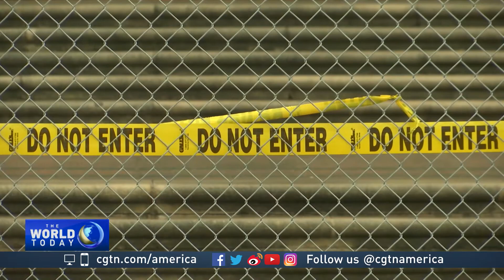US pull embassy staff from Cuba after mysterious attacks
The U.S. is withdrawing more than half its U.S. Embassy staff from Cuba. It’s in in response to some mysterious 'attacks,' which left several U.S. diplomats sick. Washington is also warning Americans not to travel to the island. CGTN's Michael Voss reports.